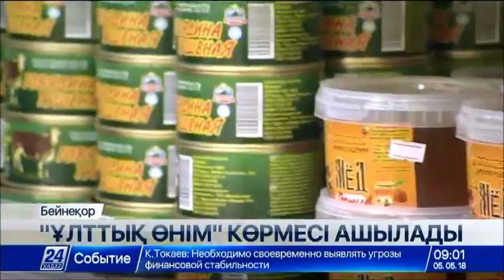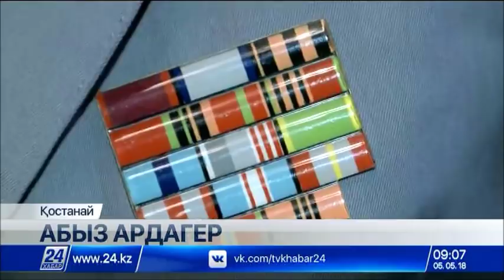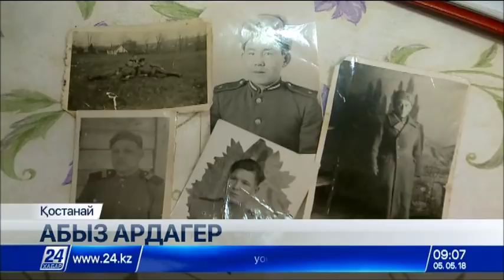05 мамыр 2018 жыл - 09.00 жаңалықтар топтамасы